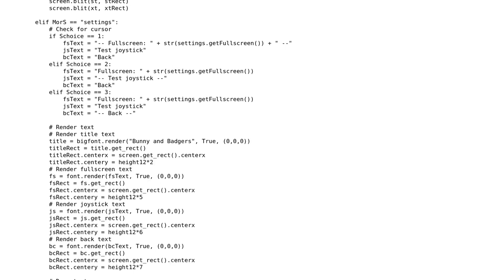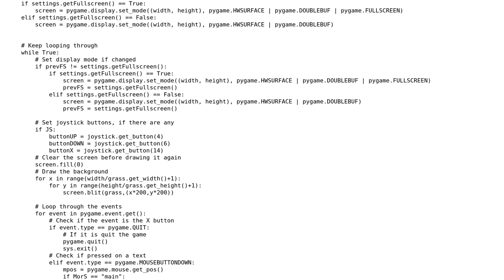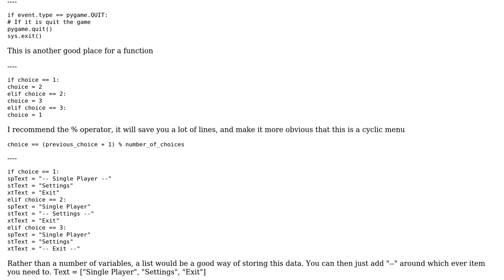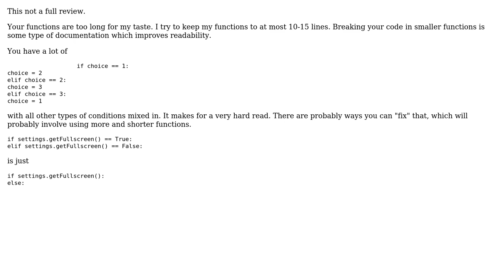Code Review: Bunny and Badgers: A tower defense game (3 Solutions!!)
Code Review: Bunny and Badgers: A tower defense game

With thanks & praise to God, and with thanks to the many people who have made this project possible! | Content (except music & images) licensed under CC BY-SA | Music | Images & others | With thanks to user wb9688 user toto2 user spyr03 and the Stack Exchange Network Trademarks are property of their respective owners. You are responsible for your own actions.